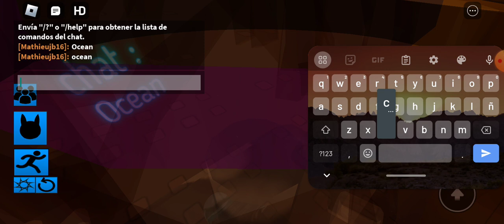Find the cats part 1 part 2 !